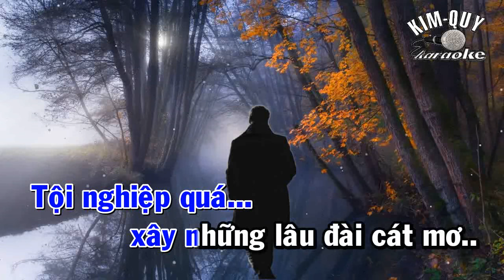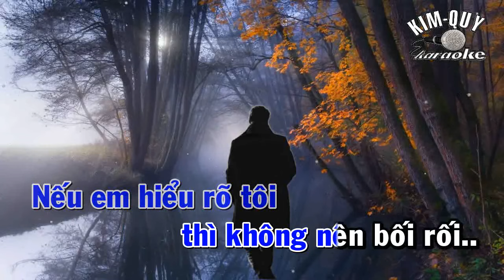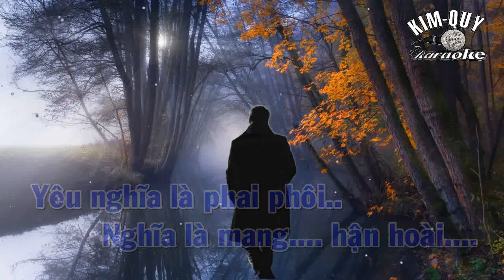Karaoke TÌNH HỜ ( Phạm Duy ) Tone NAM Trầm ( Gm/Sol thứ ) điệu Slow Rock - KIM QUY Karaoke